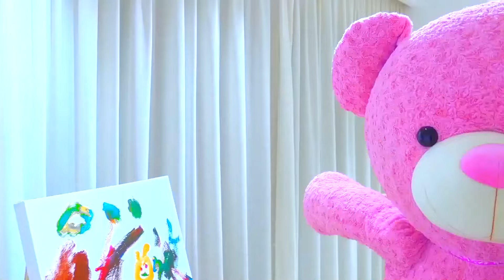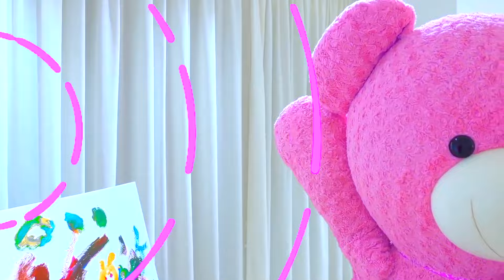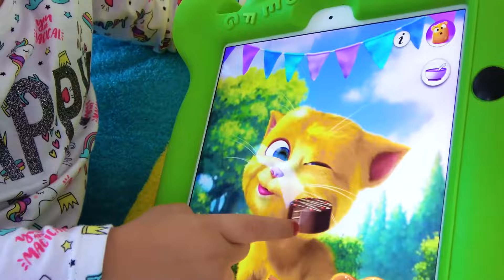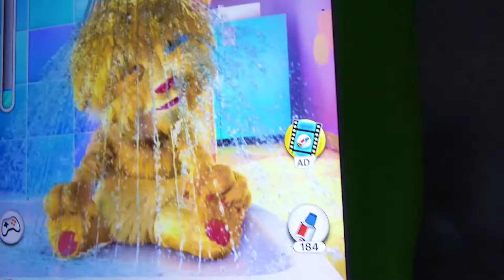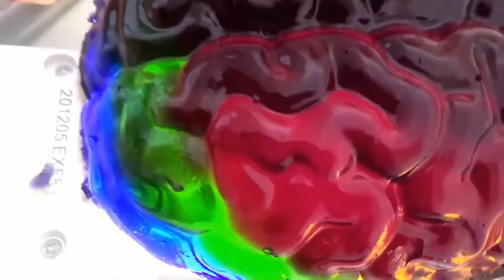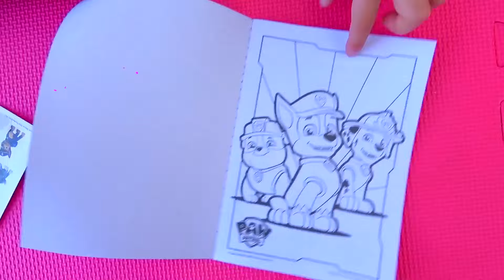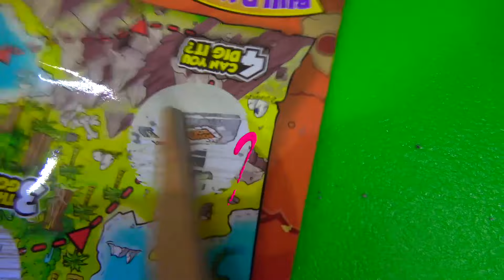Hazañas piratas y encuentros con héroes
Bienvenido al fascinante video ""encuentros Mágicos"", donde la realidad se entrelaza con aventuras de cuento de hadas! Embárcate en un viaje único por el mundo de los cuentos de hadas y personajes de dibujos animados, donde cada encuentro se convierte en un evento mágico.
Sube a bordo de un barco pirata con un valiente pirata, Sumérgete en la atmósfera árabe en compañía de Aladin, riendo y divirtiéndote con un oso amistoso y un misterioso unicornio. A cada paso, usted está esperando sorpresas inesperadas de la patrulla canina, y Alice en el papel de Cenicienta traerá una porción de magia a su vida.
¡Prepárate para una emocionante aventura llena de maravillas y fantasía! Sumérgete en mundos mágicos con nosotros y abre las puertas a increíbles historias de cuento de hadas, donde cada héroe aporta su propia contribución única al esplendor del mundo de la magia.